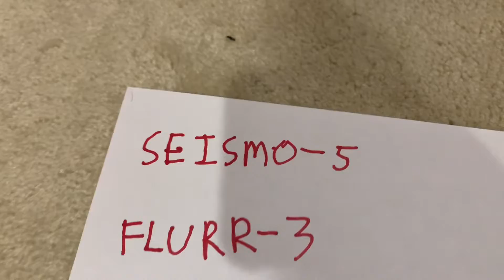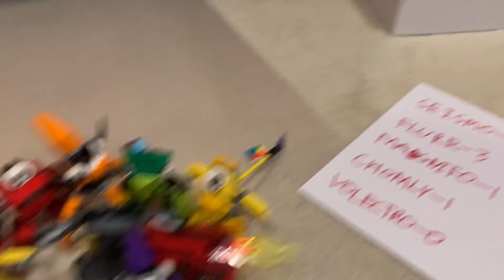MIXEL BATTLE CAMP 6 Ep. 6: Mixapulted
In this episode, Screeno is a nervous wreck because he has to do a big news report with Camsta and Myke(since he is a Newzer). As a result, Flain and Booger temporarily take over the show. In the meantime, the final eight must build catapults that Mixadel must judge and later in a shocking mean spirited way, the Mixels must hit Mixadel with their catapults. Mean spirited humor isn’t funny. It’s just cruel and unnecessary. Enjoy!

This video is NOT specifically made for kids but for everybody!

Mixels belongs to Boomerang, The Lego Group and Cartoon Network Studios.